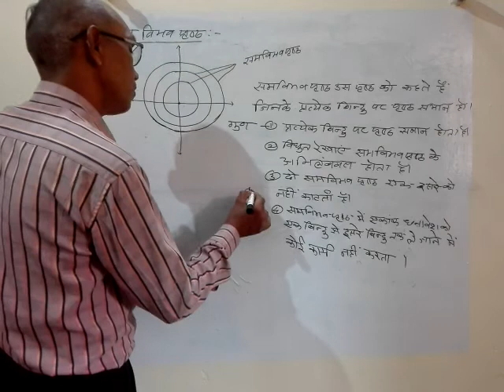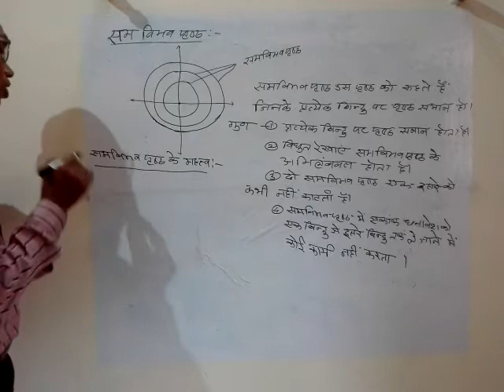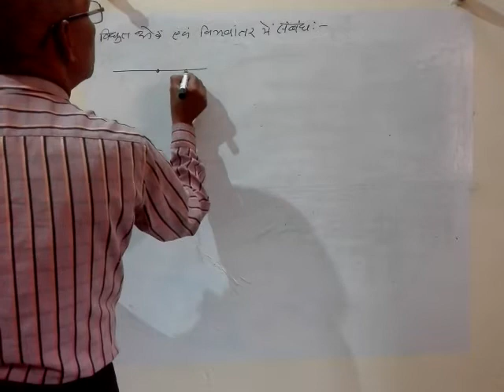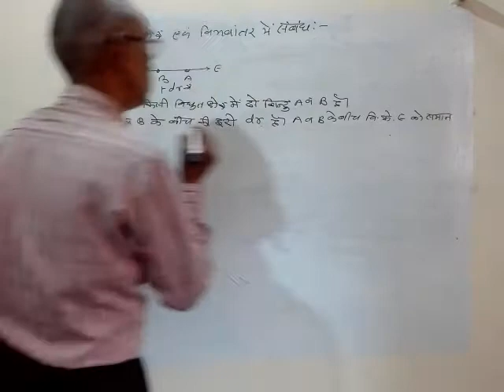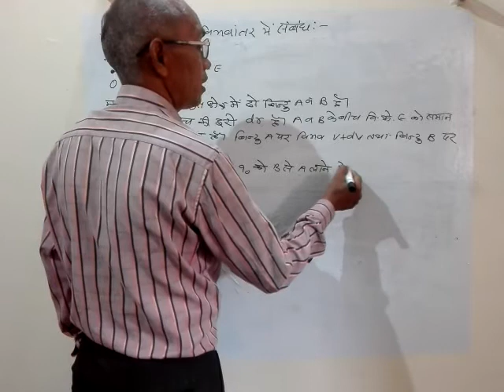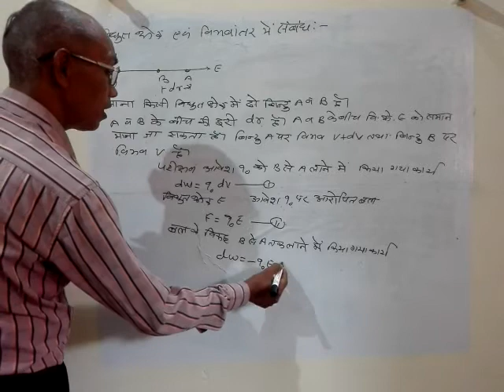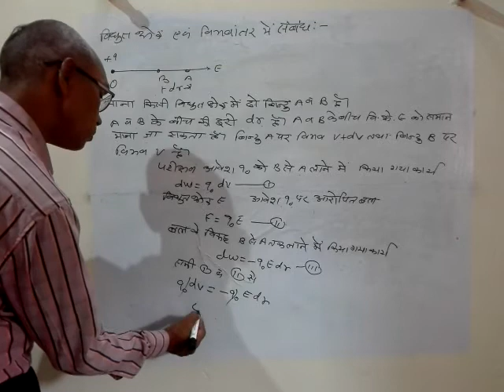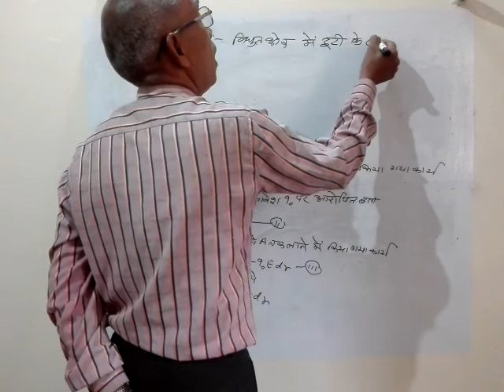Eletrostatic and capacitence